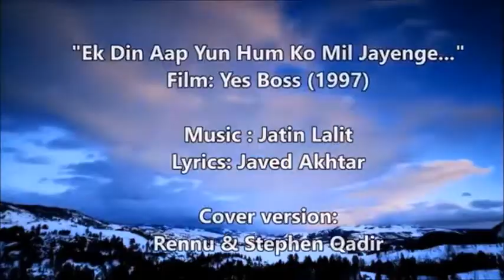Ek Din Aap Yun | Rennu | Stephen Qadir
This was uploaded in bhaisahab Stephen Qadir´s channel almost two years ago.
Reuploading it here with special dedication to Stephen sahab, who has in a short span of about four years become one of the finest male singers of our YT fraternity.